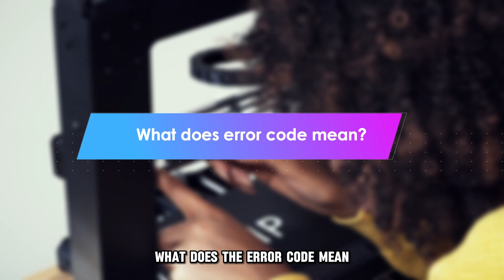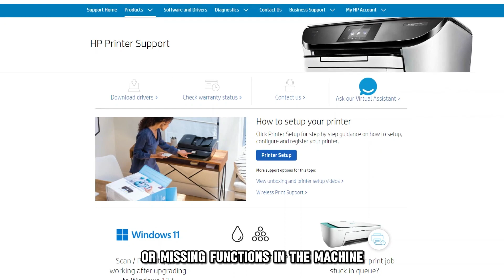How To Fix HP Printer Error Code 0X83c0000A - Meaning, Causes, & Solutions (Solved Quickly)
How To Fix HP Printer Error Code 0X83c0000A - Meaning, Causes, & Solutions (Solved Quickly). In this video tutorial I will show you how to fix HP Printer Error Code 0x83c0000a.

The error code 0x83c0000a on the HP printer means that there is a print driver error.
• Compatibility problems
• Outdated drivers
• Printer connection issues

Now, let’s look at the best solutions you can apply to fix the 0x83c0000a error.
Ensure that the drivers installed are compatible with your printer
Always ensure to check the system requirements and compatibility of the drivers before installing. Generic drivers, when installed, may fail to come with all the required features.

Ensure that your drivers are up-to-date.
You may need to either update the current printer drivers or download machine-specific drivers from the manufacturer. Outdated drivers can cause glitches or missing functions in the machine.

Ensure that your printer has a good connection.
Connection issues can prevent your computer from communicating with the printer.
• Check and reconnect your computer
• Test the cable
• Check the port
• Ensure the router is powered on
• Use the printer diagnostic tool to troubleshoot any other problem